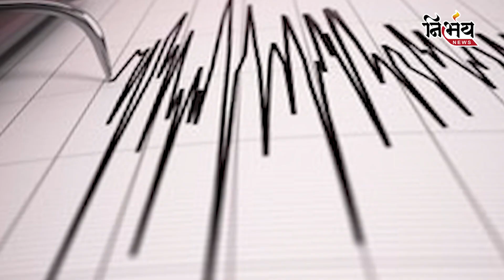Earthquake In North India: ફરી એકવાર ભારતની ધરા ધ્રુજી, 105 લોકોએ જીવ ગુમાવ્યો | Nirbhay News